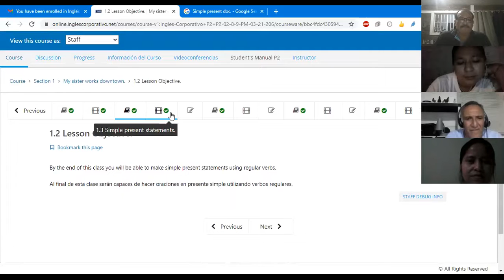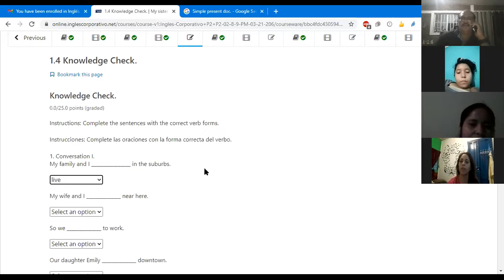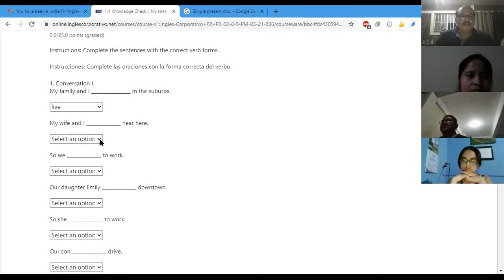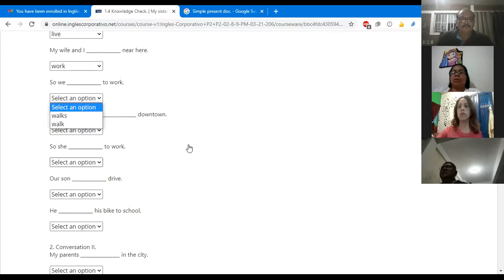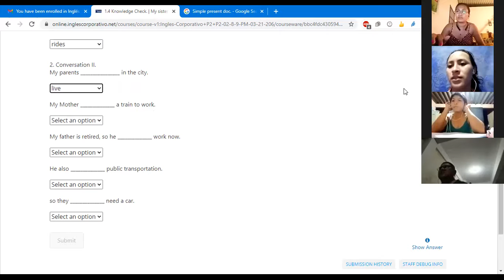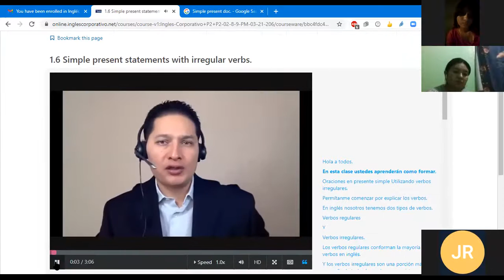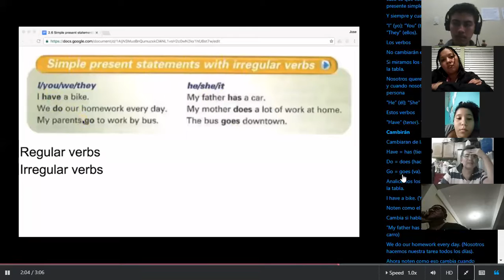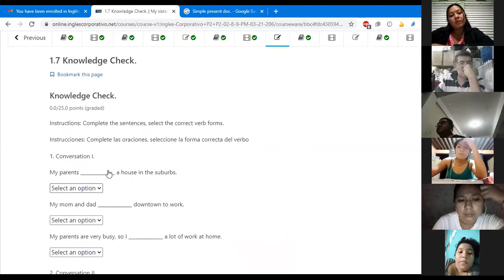Ingles Corporativo-Class # 2 Simple present statements using irregular verbs. P2-02-8-9-PM-03-21-206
Make simple present statements using irregular verbs.